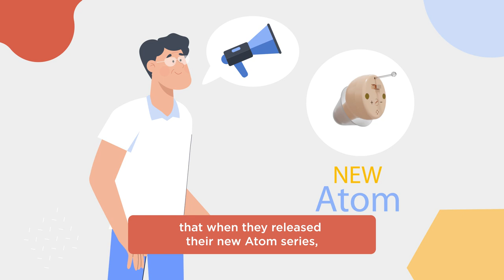Can You Believe These Hearing Aids Cost Less Than $100?